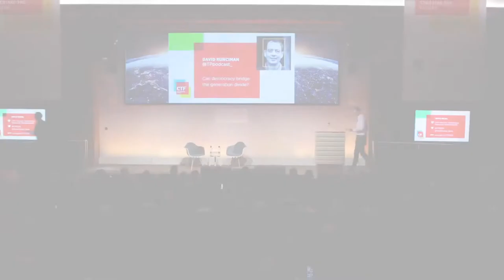Can democracy bridge the generation divide? Professor David Runciman, POLIS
Democratic politics increasingly sets older voters against younger ones. Age is a bigger driver of how people vote than class, income or gender. The generation divide is at the heart of the fight over Brexit and the rise of populism around the world. David explored the causes of intergenerational conflict and what it means for the future of democracy.

Creating the Future from Weatherbys Private Bank is an annual event created following our Creating the Future conference. Our twelve speakers are tackling some of the world’s most challenging and exciting issues: the future of democracy, how recent advances in neuroscience and technology are set to revolutionise medicine and healthcare and the ever more urgent need to prevent climate change to protect the environment.

For more about Creating The Future and/or presentation slides go